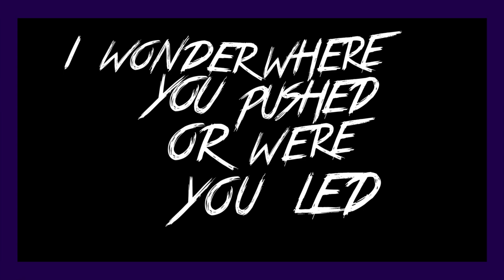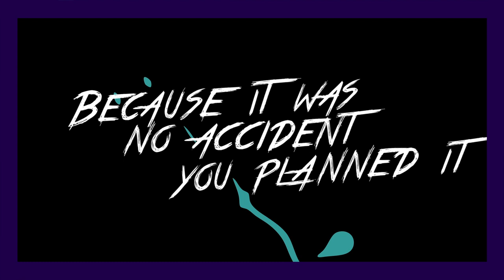Dirty Vegas - Why Did You Do It (MHE Remix) (Official Lyric Video)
Dirty Vegas - Why Did You Do It (Official Lyric Video) [OUT NOW]

I Dirty Vegas tornano su d:vision con il nuovo singolo ‘Why Did You Do It’.

Già noti a livello internazionale per aver vinto un Grammy Award nella categoria Best Dance Recording 2001, Paul Harris e Steve Smith collezionano successi da oltre vent’anni, svettando nelle classifiche di tutto il mondo e superando il traguardo di oltre 1 MILIONE di album venduti.

Grazie al loro hit single 'Days Go By' e all’omonimo album girano il mondo come supporter di artisti top come Moby, Underworld e Groove Armada. Nel 2014 sono i primi artisti di musica elettronica ad esibirsi al Grammy Museum di Los Angeles e nello stesso anno pubblicano su d:vision l’EP 'Let the Night', Disco d’Oro in Italia e Top 3 della Dance Chart di iTunes USA.

Successo del 1976 della band britannica degli Stretch, ‘Why Did You Do It’ ispira i connazionali Dirty Vegas in questo ritorno in radio e nei club, e il risultato è un singolo moderno e accattivante che tiene il groove al centro della scena. Da non perdere la versione remix piena d’energia confezionata da MHE, una delle firme più interessanti del momento nel panorama club internazionale.

I've been thinking 'bout what you have done to me
The damage is much deeper than you'll ever see
Hit me like a hammer to my head
I wonder were you pushed or were you led?
Why did you do it? Why did you do that thing to me?
The only one who knows the truth,
Man it's him me and you.
My friends they listen to the things i say
They listen and they hear more everyday
But i know they never understand it
Because it was no accident you planned it.